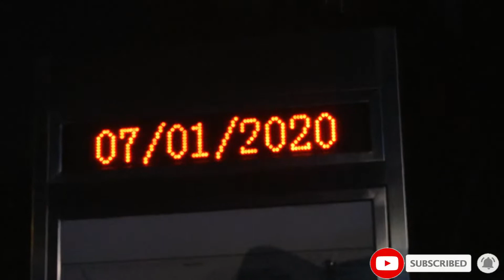Dubai Frame Zabeel Park /Night vlog 2020 /COOKING FANS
Hey everyone,
I'm cooking fans this channel is for Cooking ,traveling , VLOG and much more.
        babubipson